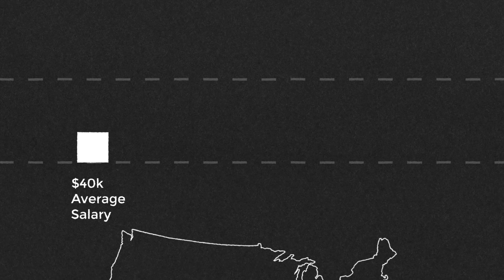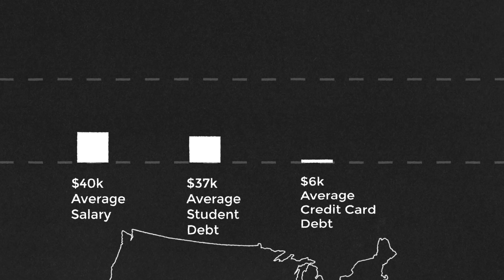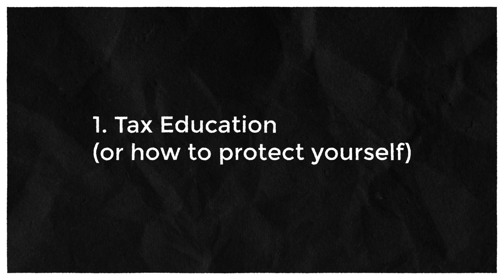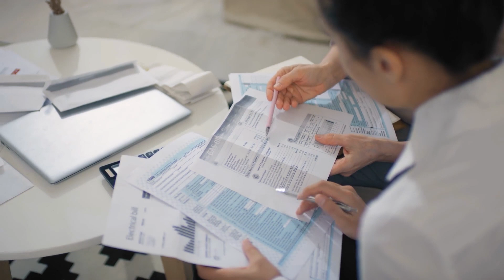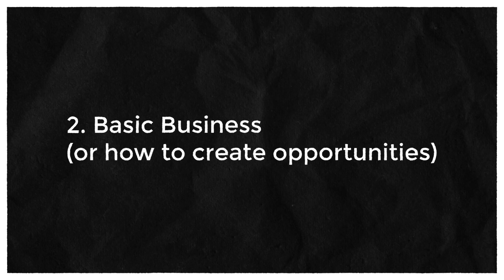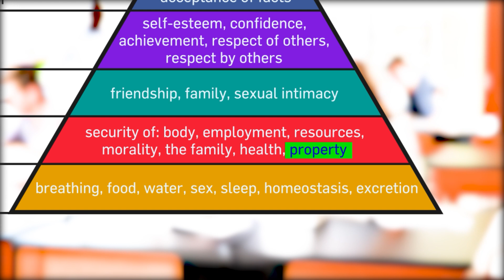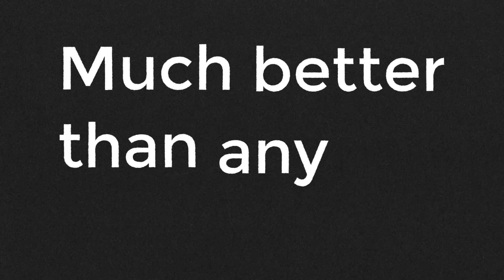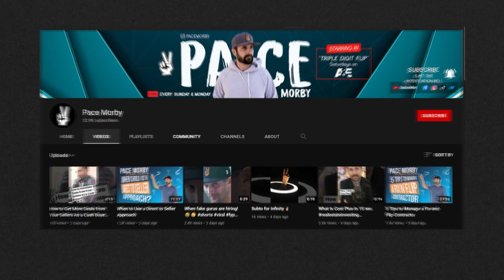Rat Race: what education failed to teach you about real estate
Modern education today is more likely to make you poor than rich.  Not intentionally, but because of the lack of focus on true income producing knowledge and skill sets.  Especially around real estate and how finances work.  The good news is there is so much information out on the interwebs that with a little searching we can gain more knowledge better than an incredibly expensive Ivy league education.

All schools should be teaching the basics of buying and financing real estate since it's the best way for the masses of people to accumulate and build wealth.

11222 SE Main St. # 22543
Portland, OR 97222
HOME STUDIO SETUP:
- Camera: Panasonic Lumix S5
- Lens: 24MM
- SD Card
- 4 TB Hard drive
- Shotgun Mic
- Lapel Mic

CREDITS:
Video Editor: Ayush Rai @ayushrai
HLIPB95CURXL4DUS - Sneaker Smeaker by Avocado Junkie
PDAM7FNQFCSR3HOB - Gotcha! by Avocado Junkie
0BUBMQHVFLB8JNCO - Bat by OBOY
X3ZQXYVED7SNJBPP - Left Coast Cowboys by The Tide Rippers